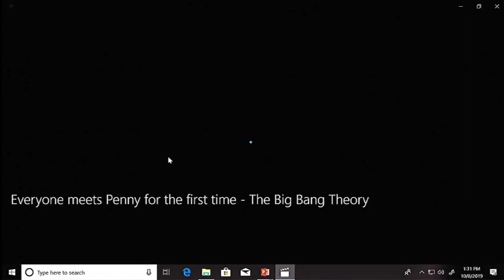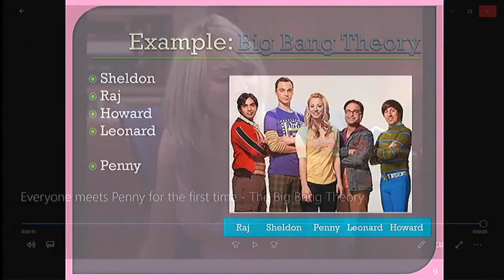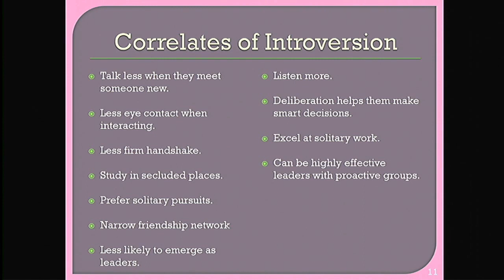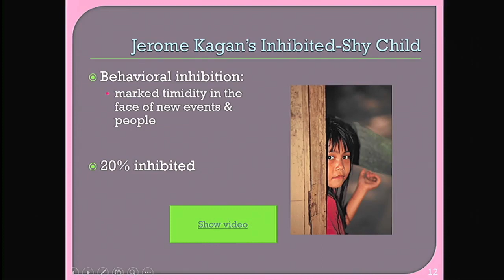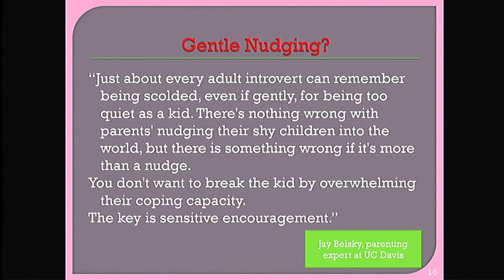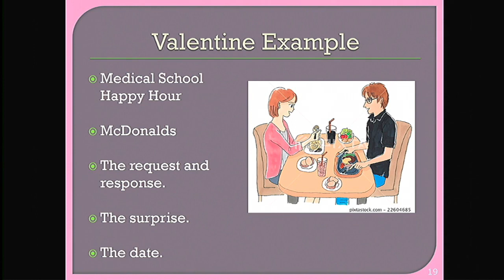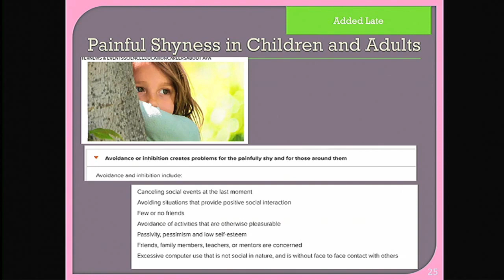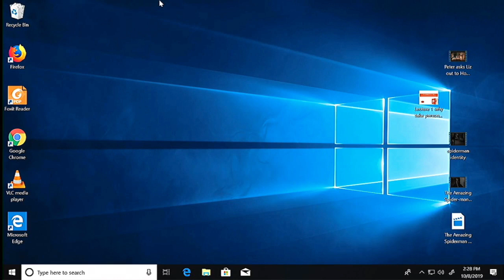Shyness, Charlie Brown and Valentine's Day part 2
In the second part of this lecture Prof Koestner uses the main characters from the Big Bang Theory to distinguish, introversion, shyness, and social anxiety.